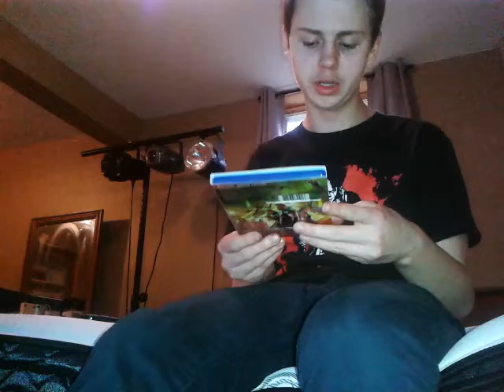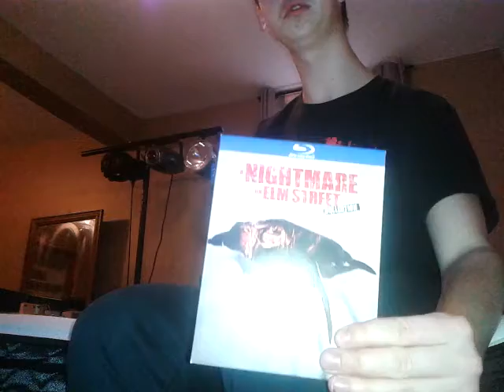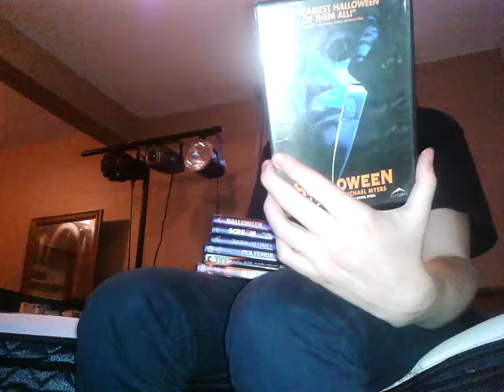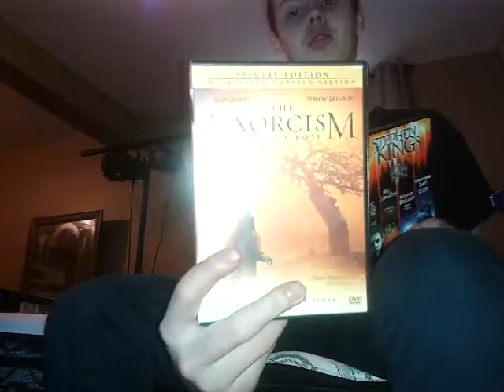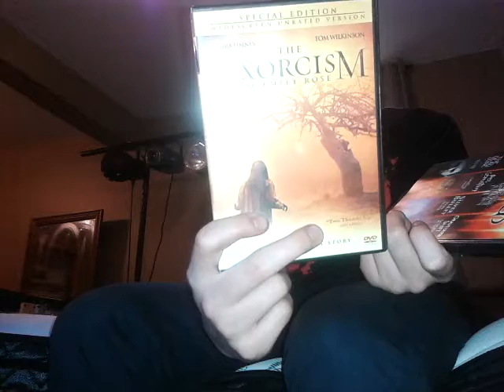More IT Chapter 2 News Plus More Halloween 2018 News!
Guys I cant wait for these films!